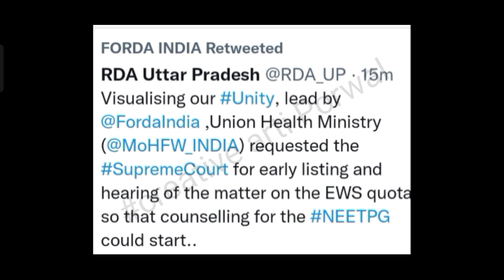NEET 2021 Latest News Today🎉 MCC NEET 2021 COUNSELLING LIVE UPDATES🔥NEET ALL INDIA QUOTA COUNSELLING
🔥you will get all official updates about counselling of all the states and colleges on my NEW CHANNEL.